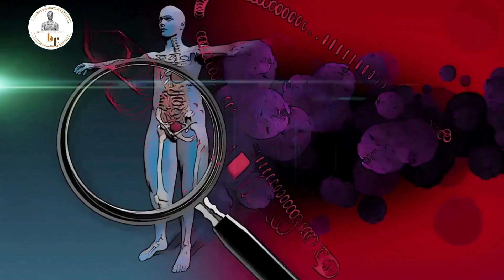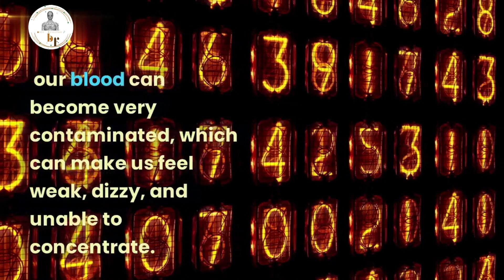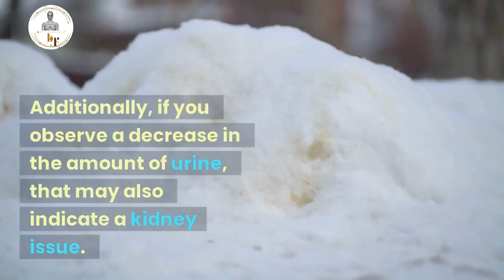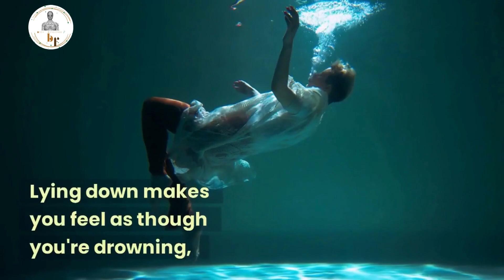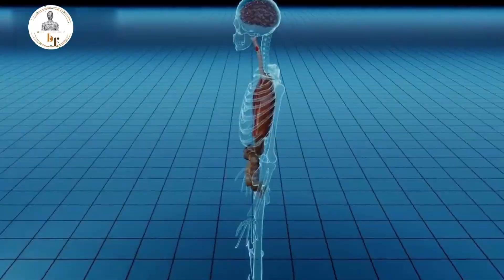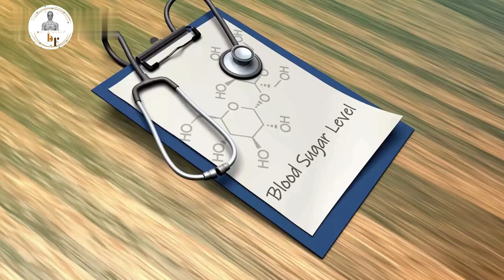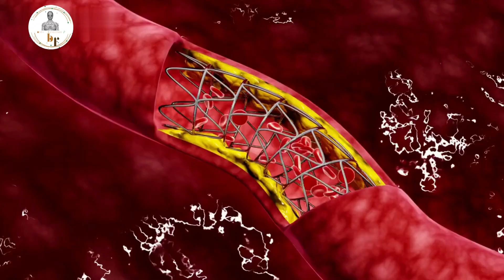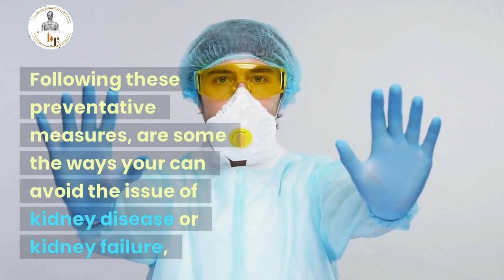Is your kidney getting damaged?| Signs to look out for in kidney failure| Kidney failure symptoms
Toxins in the blood are removed by a bean shaped organ in the body called the kidney, and excreted in the urine. In kidney failure the kidney looses the ability to perform this function and as a result, toxins build up in the body leading to various diseases.

00:00 - Intro
00:48 - Metallic taste in the mouth
01:16 - Swelling of the feet and legs
01:40 - Fatigue
02:19 - Urine problems
02:47 - Foamy urine
03:14 - Shortness of breath.
03:44 - Trouble sleeping
04:14 - Dry and itchy skin
04:42 - persistent puffiness around your eyes

Symptoms Of Kidneys Problems
Chronic Kidney Failure
Symptoms Of Problems With Kidneys
Symptoms Of Problems With Your Kidneys
Signs Of Kidneys Problems
Signs Of Problems With Kidneys
Problems With Kidneys Signs
Symptoms Of Bad Kidneys
Problems With Kidneys Symptoms
Kidneys Problems
Problems With The Kidneys Signs And Symptoms
Problems With The Kidneys
Protein And Kidneys Problems
Symptoms Of Prostate Problems
What Leads To Kidney
kidney failure symptoms
kidney failure causes
kidney failure stages
kidney failure signs
kidney problem causes
kidney problem treatment
kidney problem solution
Acute Kidney Injury (Acute Renal Failure
Kidney (Renal) Disease Signs & Symptoms
Chronic Kidney Disease | CKD | kidney Disease Symptoms
Chronic kidney disease
10 Warning Signs your KIDNEYS are TOXIC
Signs and Causes of Kidney Failure
Early Warning Signs & Symptoms of Kidney Diseases
Kidney disease
Chronic Kidney Disease
Early Signs and Symptoms of Kidney Diseases
Kidney Failure Symptoms
Symptoms of Acute Kidney Injury
the causes, symptoms, and stages of chronic kidney disease
The Effects of Kidney Disease on the Body
These Are Symptoms Of Kidney Disease
Understand the Signs & Symptoms of Chronic Kidney Disease
Diabetic Kidney Disease
10 Signs Your Kidneys Are Crying for Help
End Stage Renal Disease
What are the symptoms of kidney disease?
Living with early stage kidney disease
What are the symptoms of polycystic kidney disease
Symptoms of Kidney disease in Children
severe kidney damage
Chronic Kidney Disease & Life Style
How to treat and manage Acute Kidney Injury
What Are The Symptoms Of Chronic Kidney Disease
Kidney Failure Disorder
How to Know if You Have Kidney Problems
End-stage renal failure
Pediatric Kidney Diseases
Prerenal acute kidney injure
Symptoms of Advanced Kidney Failure